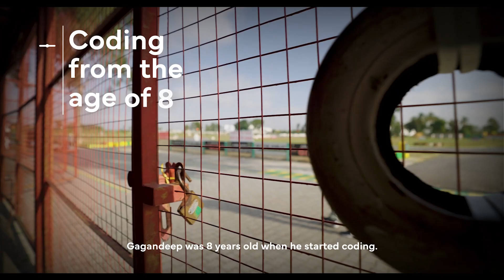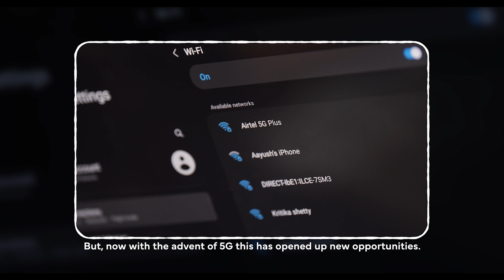Meet the man who’s reshaping the automobile industry | Fast & Curious | Ep. 4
This is the story of Gagandeep Reehal - the mind behind India's first driverless vehicle. As a Bengaluru resident, he faced traffic issues all year round. Now, with the help of Airtel 5G Plus, he found the opportunity to make the roads more efficient and created zPod, the driverless car. Watch Gagandeep’s journey to make our roads better, safer and smarter.